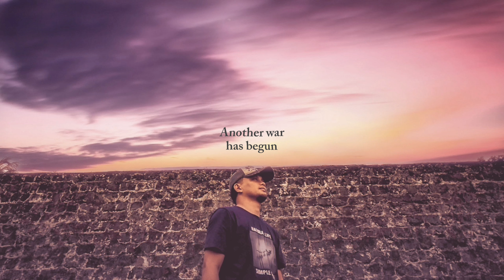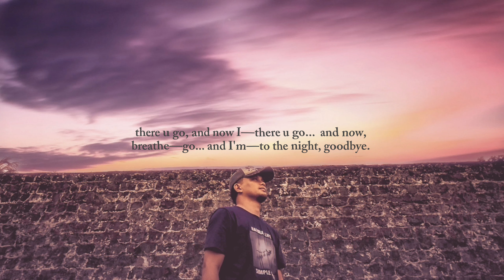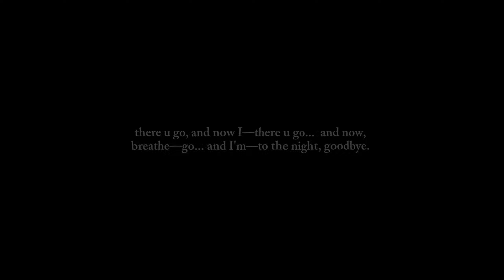iamvandex - Stay Alive (Official Lyric Video)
Brand New Music—🪐

—this song is called "Stay Alive".

—a song about keeping the vibe alive, keep going.

follow iamvandex on